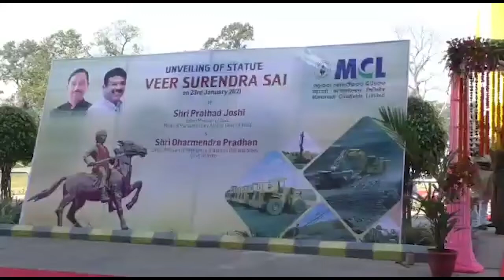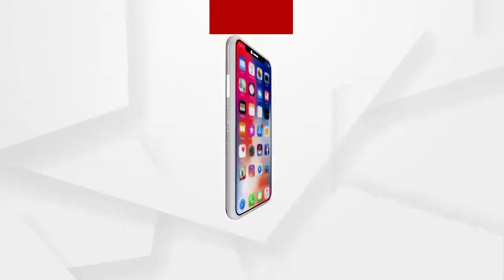ଝାରସୁଗୁଡା ବିମାନବନ୍ଦରରେ ବୀର ସୁରେନ୍ଦ୍ର ସାଏଙ୍କ ପ୍ରତିମୂର୍ତ୍ତି ଉନ୍ମୋଚିତ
ଝାରସୁଗୁଡା ବିମାନବନ୍ଦରରେ ବୀର ସୁରେନ୍ଦ୍ର ସାଏଙ୍କ ପ୍ରତିମୂର୍ତ୍ତି ଉନ୍ମୋଚିତ କଲେ କେନ୍ଦ୍ରମନ୍ତ୍ରୀ ଧର୍ମେନ୍ଦ୍ର ପ୍ରଧାନ.